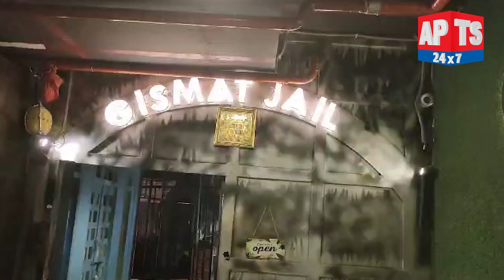జిస్మత్ జైల్ మండి హోటల్లోనీ వంటగది తనిఖీ చేస్తూ డబ్బులు డిమాండ్